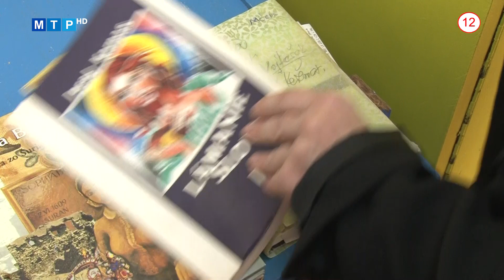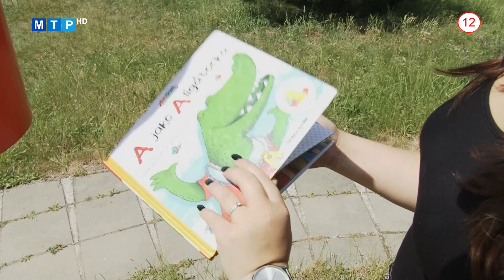Obnovili projekt Kniha pre Teba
Knihy môžete doniesť, alebo si prísť nejaké vybrať vždy v utorok a štvrtok od 14.00 do 16.00 hodiny.